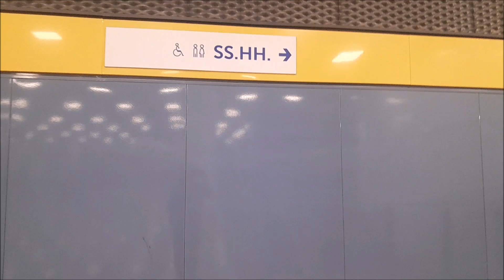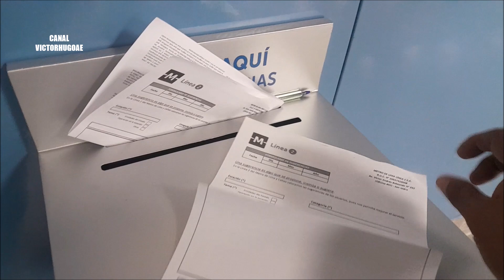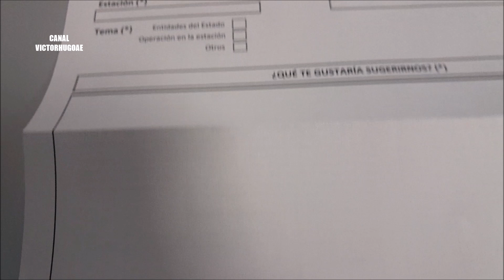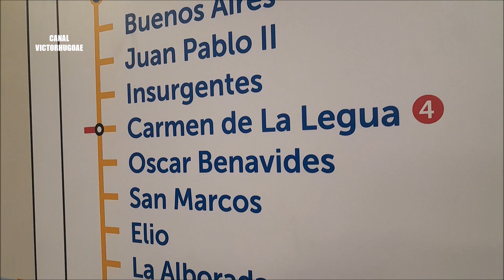Conociendo la ESTACION EVITAMIENTO de la Linea 2 del Metro de Lima y el Callao- 23 -12-2023.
Srguimos el recorrido por la ESTACION EVITAMIENTO de la Linea 2 del Metro de Lima y el Callao.